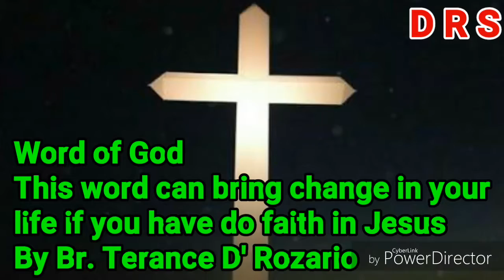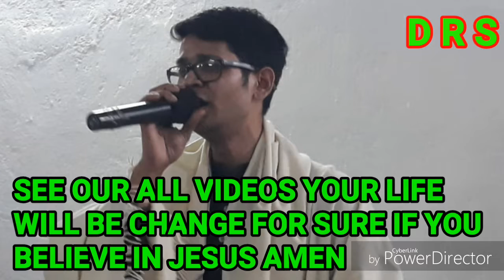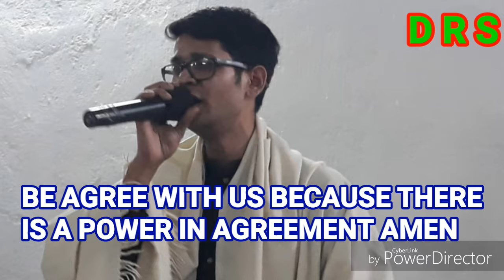Word of God THIS WORD CAN BRING CHANGE IN YOUR LIFE IF YOU HAVE DO FAITH IN JESUS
THIS WORD CAN BRING CHANGE IN YOUR LIFE IF YOU HAVE DO FAITH IN JESUS